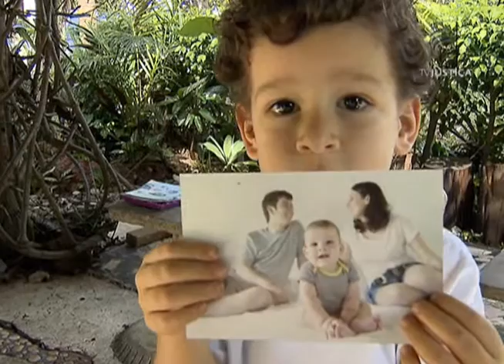Jornal da Justiça 1ª Edição - Altera Registro (25/02/2016)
Mudar o registro civil não é fácil, mas um casal vai conseguir alterar o registro do filho.